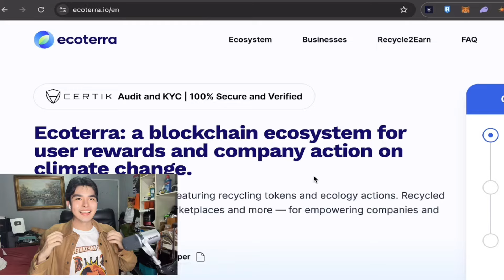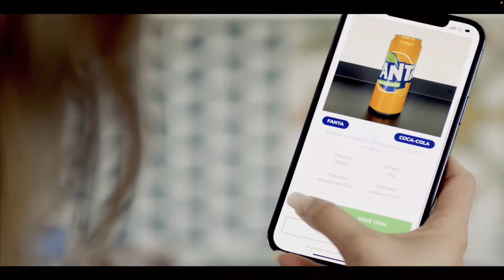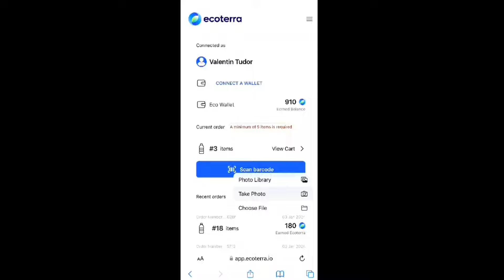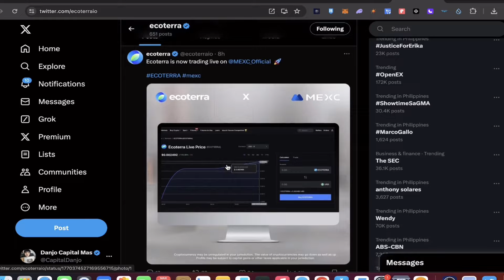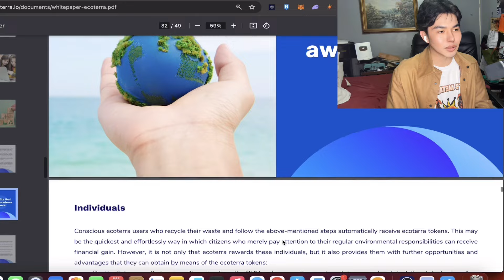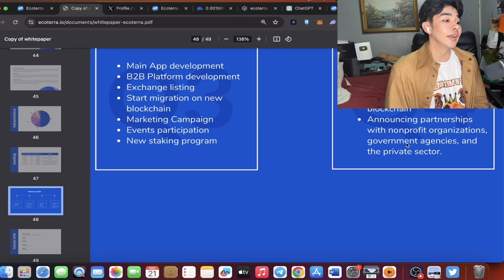ECOTERRA RECYCLE TO EARN FOR ENVIRONMENT CRYPTO PROJECT - MEXC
Ecotera isn’t just a coin; it represents an exciting opportunity for investors to a greener planet and your portfolio's potential skyrocket.Be part of the future, today!

In this video, Danjo the Capital Master will talk about a new crypto, NFT project.